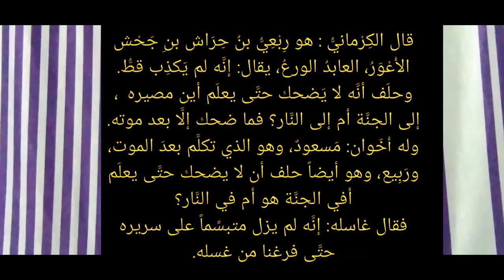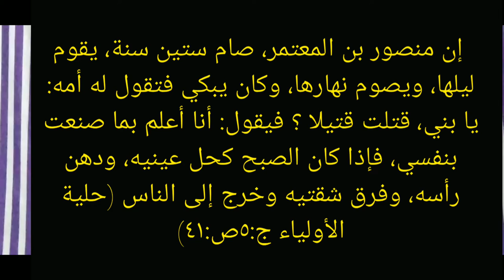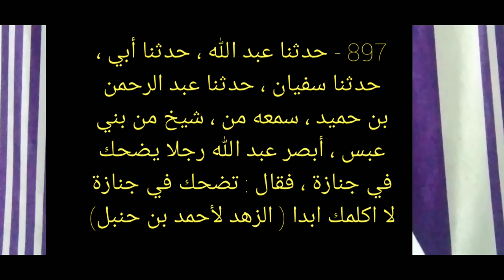Allah ka dar/ Khaufe khuda/Taqwa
Asslamu Alaikum !

Hazrat!

Taqreer bayanat
Taqreer bayan
Taqreer vidio
Ilm ki fazilat aur hasil karne ka tariqa
Rasheed Rajasthani
Rasheed nadvi
Islahi bayan
Islahi bayanat
Motivational vidio
Abdur Rashid
Abdul Rashid
Rashid miftahi
Rasheed
Rashid
Tarbiyat
Darsequran
Dars e Quran
Darse hadees

Rasheed nadvi
Islahi bayan
Islahi bayanat
Motivational vidio
Abdur Rashid
Abdul Rashid
Rashid miftahi
Rasheed
Rashid
Tarbiyat
Darsequran
Dars e Quran
Darse hadees